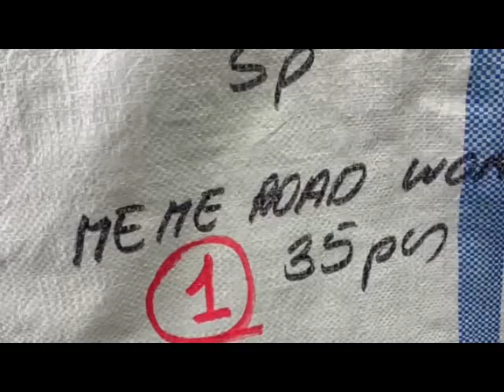Одежда Meme Road 2157